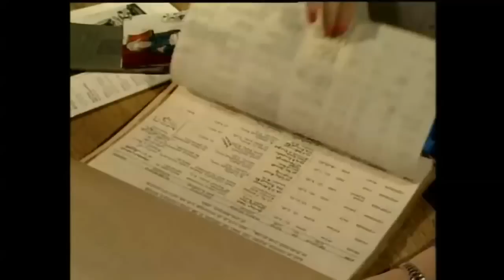Salvò 700 bambini dall'olocausto. Sono tutti lì a fargli una sorpresa!